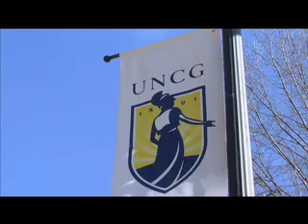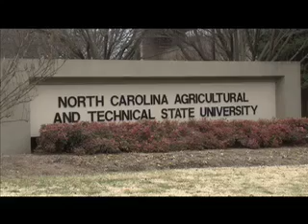Guilford County Schools Newsbreak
Guilford County Schools New Middle College to Open on the Campus of UNCG.